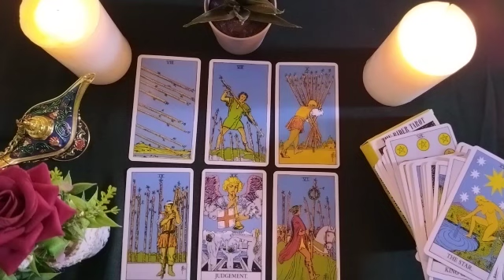SCORPIO🤍GREAT READ 💝FEELINGS, ACTIONS AND ✍️💌